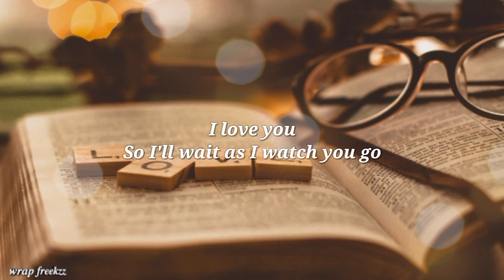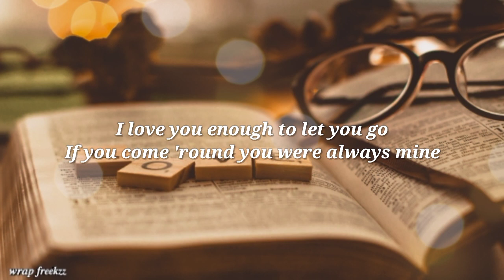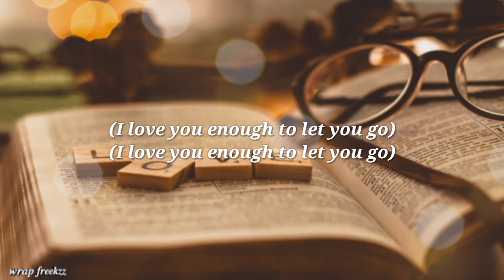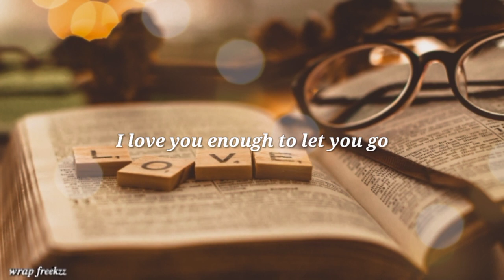Last Heroes & Nevve - I Love You Enough To Let You Go (Lyrics)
About

Artists: NEVVE, Last Heroes

Album: I Love You Enough To Let You Go

Released: 2023

Genre: Dance/Electronic